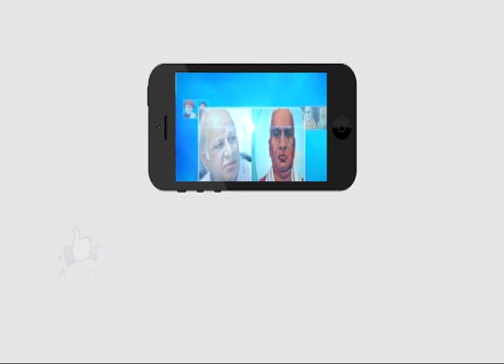The Role Of Media In Promoting Bahujan's Welfare | Ambedkar TV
The Role Of Media In Promoting Bahujan's Welfare |